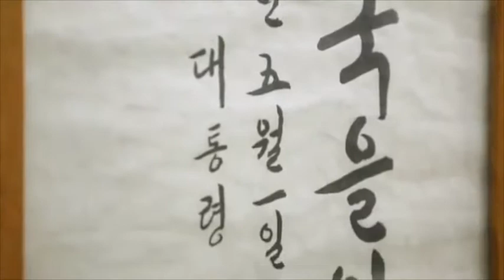Personal Mastery Martial Arts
Channel for the students of Personal Mastery Martial Arts and sandymartialarts.com